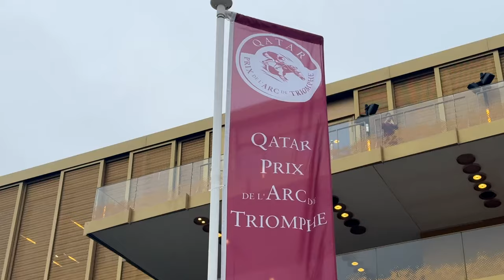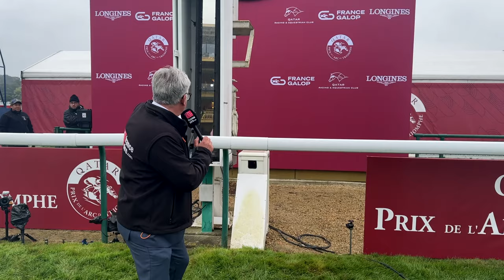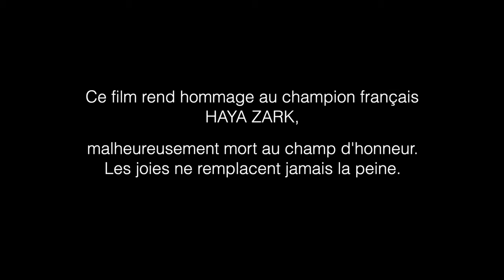Bluestocking : le Grand Film du Qatar Prix de l'Arc de Triomphe 2024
La nouvelle star anglaise, Bluestocking, supplémentée par son entraineur Ralph Beckett, a remporté le Qatar Prix de l'Arc de Triomphe en battant l'autre femelle Aventure, plus tous les champions français, irlandais et japonais ! Découvrez le grand film d'une journée qui ne s'est pas du tout passée comme prévu...